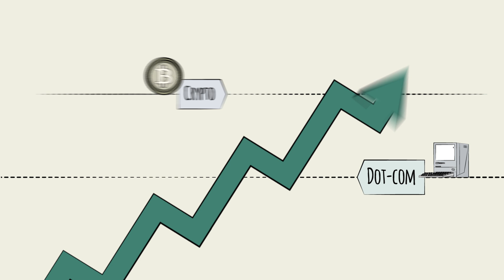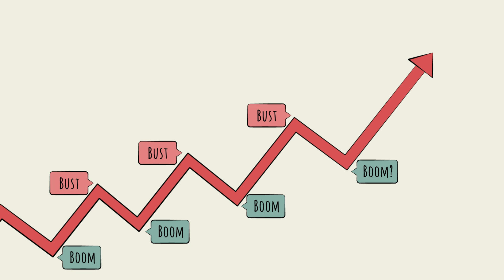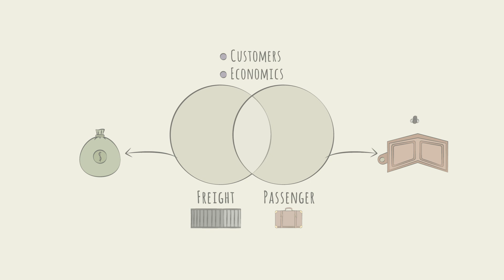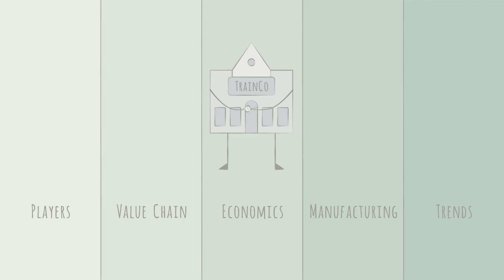Rail Industry Overview - Introduction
Getting from point A to point B used to be synonymous with train travel. The rail industry boom of the 1800s led to new jobs, new towns, and even a new way of keeping time. How did trains, freight and passenger, change the world? How does the rail industry change in response to the world changing around it? We'll answer those questions and more in this Rail Industry Primer.

Key Sections
0:43 - The steam-powered boom of the rail industry.
1:00 - A change in time itself.
1:15 - The UK Rail Bust.
1:51 - How the US and UK handled the rail industry.
2:13 - The passenger and freight similarities.

📚 This video serves as an excerpt from the Rail Industry Learning Primer, meticulously curated by the digital e-learning content provider, Primerli The full module, comprising 10 bite-sized videos and quick quizzes, is tailored to empower professionals to grasp the industry intricacies in under an hour.

What industry do you want to learn about next?